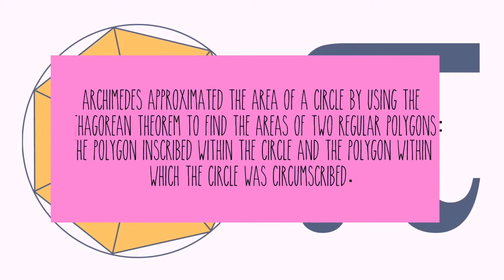Pi Day Project | Cherrylle Louise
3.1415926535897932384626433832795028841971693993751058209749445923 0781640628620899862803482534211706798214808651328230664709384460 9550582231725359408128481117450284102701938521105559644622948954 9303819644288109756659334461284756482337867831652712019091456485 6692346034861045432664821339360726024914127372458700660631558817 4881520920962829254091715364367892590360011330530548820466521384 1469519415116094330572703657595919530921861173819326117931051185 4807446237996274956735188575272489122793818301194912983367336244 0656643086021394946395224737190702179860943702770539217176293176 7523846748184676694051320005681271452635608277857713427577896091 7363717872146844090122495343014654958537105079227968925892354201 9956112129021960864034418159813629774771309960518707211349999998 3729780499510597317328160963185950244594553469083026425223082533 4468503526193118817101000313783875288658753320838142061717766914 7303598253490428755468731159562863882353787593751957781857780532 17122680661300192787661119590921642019